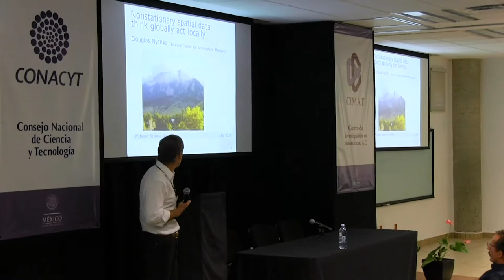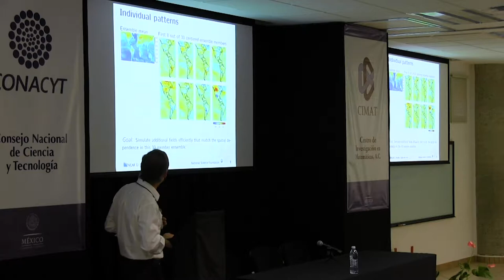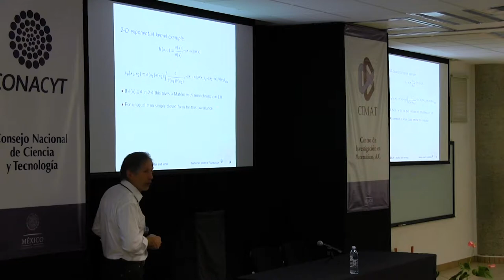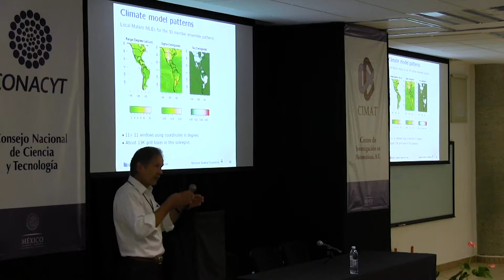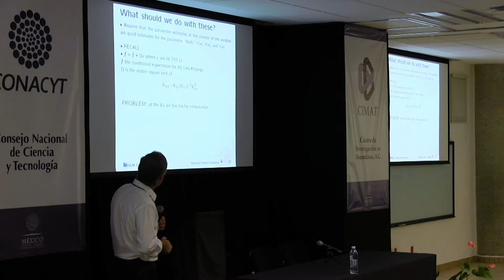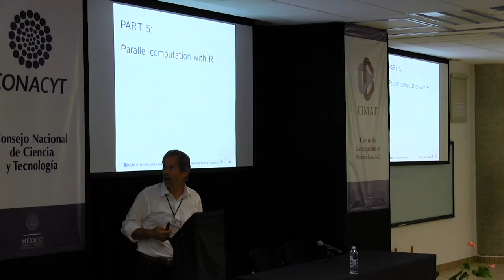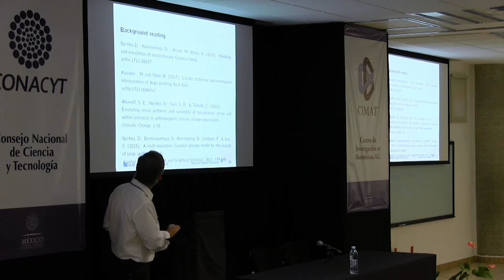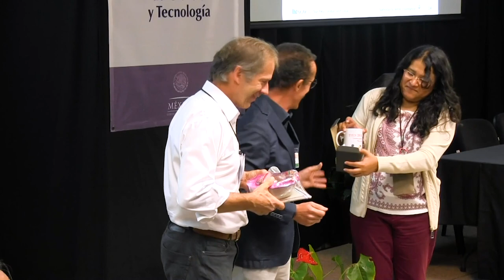Douglas Nychka - Nonstationary spatial data: think globally act locally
President’s Invited Lecture: Douglas Nychka, NCAR, USA.